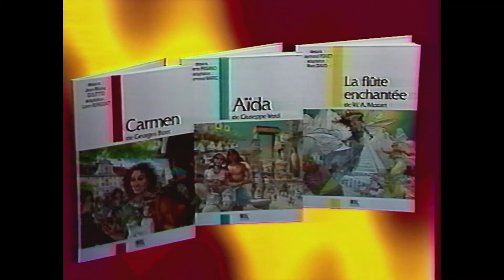RTL Télévision - 1986 - page de pubs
Diffusion en entracte du film "The Survivor" sur RTL Télévision en 1986.